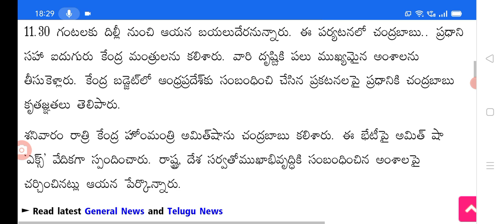ప్రధాని మోడీ తో ముగిసిన చంద్రబాబు భేటీ కీలక ప్రకటన cm chandra Babu Naidu meeting with PM.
hello everyone today update is AP CM Chandra Babu Naidu meeting with PM.@malupdates